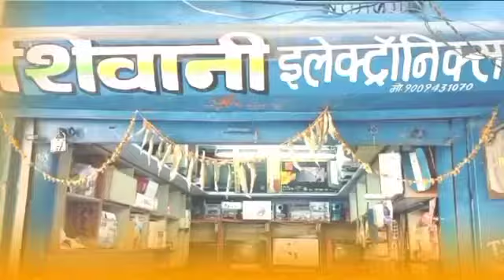दिनदहाड़े 26 हजार की लूट,जिले में बाजार अब दस बजे तक खुला#26 thousand robbery in broad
@MP7NEWS दिनदहाड़े 26 हजार की लूट, जिले में बाजार अब दस बजे तक खुला#26 thousand robbery in broad daylight, market in district now open till ten o'clock.